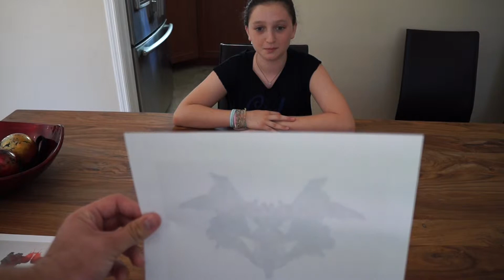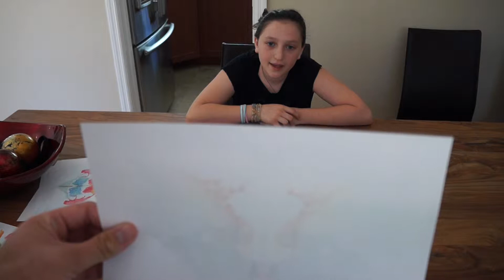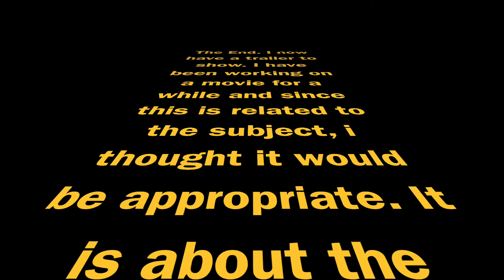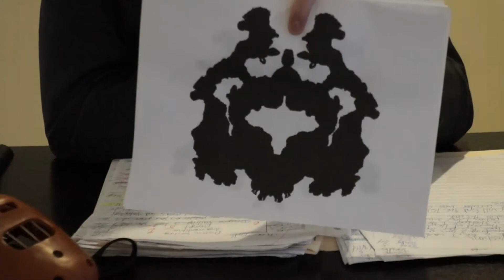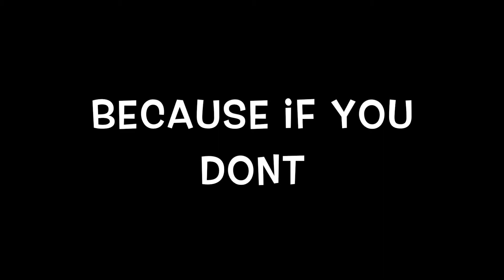rorschach trailer and project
This is my AP Psych end of the year project on the Rorschach Inkblot Test. Enjoy. For the trailer (at the end), Full movie coming soon.